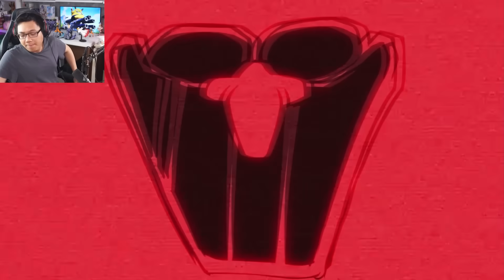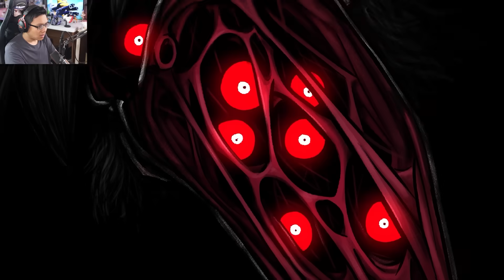Tôi Tải Game Pokemon Về Chơi, Nhưng Nó Lạ Lắm...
Mình là Sơn Đù, và mình chơi VS Hypno's Lullaby V2 Friday Night Funkin' Mod...và mình đã rất bất ngờ khi đối đầu với các nhân vật trong game Pokemon, đặc biệt là Hypno, Gold, Silver!!! Mình phải đấu với các nhân vật trong game Pokemon, với sức mạnh cực kì bá đạo như thôi miên, bắt vừa bấm nốt nhạc vừa gõ chữ, khiến cho độ khó của game lên mức rất cao!! Mình có vượt qua mod VS Hypno's Lullaby V2 Friday Night Funkin' Mod này hay không, hãy xem đến cuối video để biết nhé!
♦️ĐĂNG KÝ CHO SINH TỐ TEAM ♦️ :
Theo dõi những mạng xã hội của mình